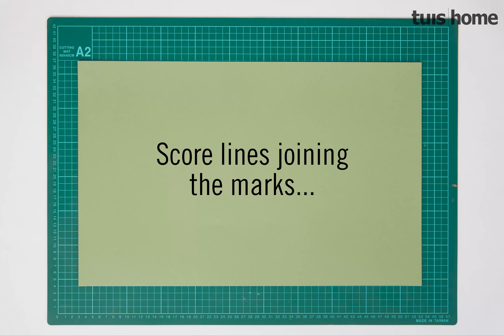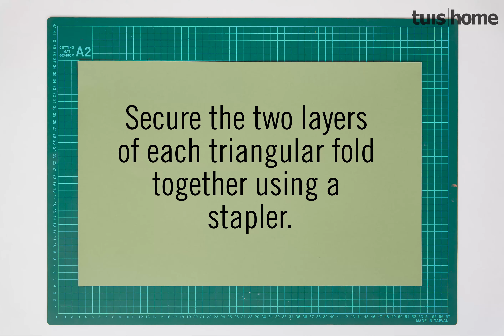Make an origami lampshade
This fun lampshade project is perfect for downtime at home.

Project: Shelly Bergh
Photography: Francois Oberholster
Editing: Suné Esterhuizen